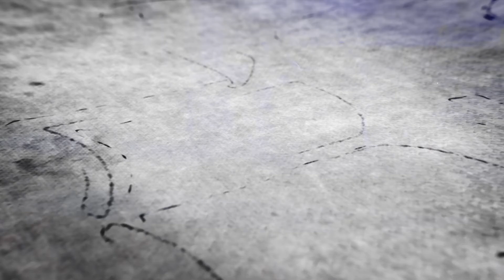Episode 11: The Great Nation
Message starts at 25:15

David succeeded as king where Saul failed. David was “a man after God’s own heart” (1 Samuel 13:14; Acts 13:22)—humble, trusting, obedient, repentant and thoroughly in love with the LORD. David got it. Israel’s earthly kings are but temporary stand-ins for the LORD, the King Almighty. Israel thrived under King David—victorious in battle, righteous in his judgments. In response to David’s faithful heart, God expanded The Promise by designating to David an eternal throne from which the future King of kings will come. Do we have a great nation yet? We’re almost there.